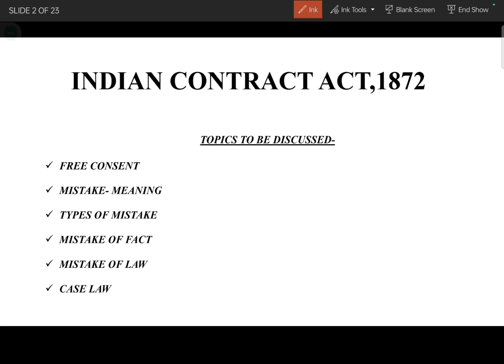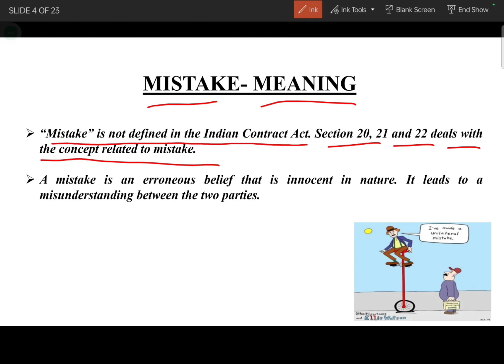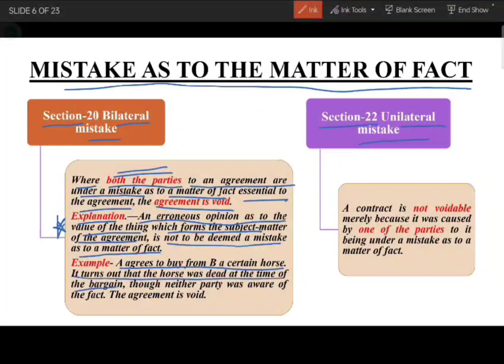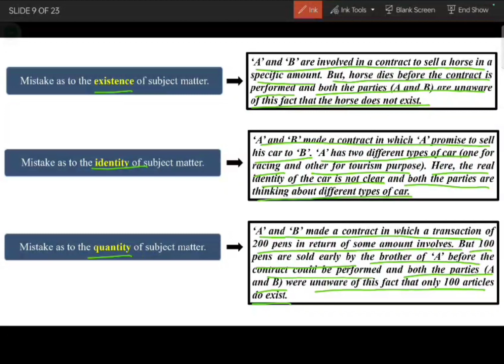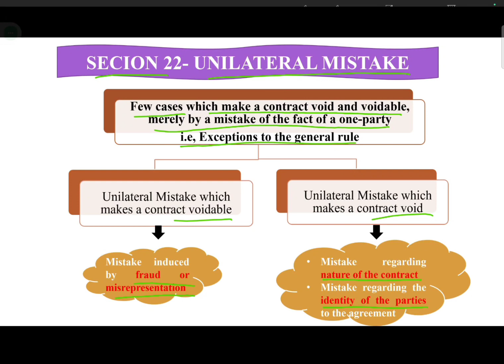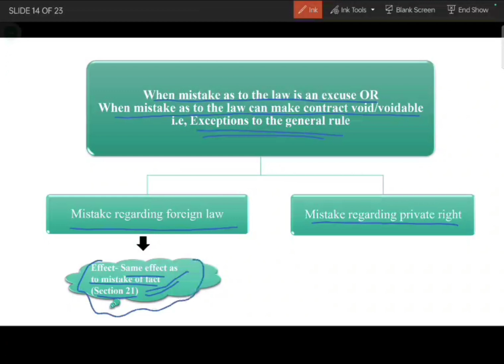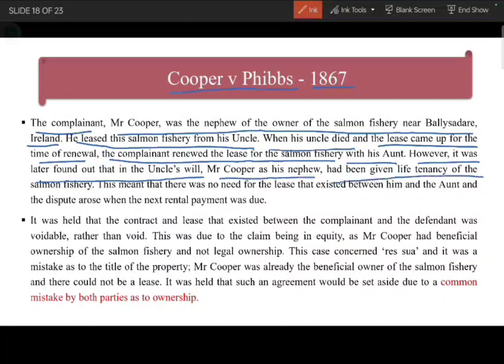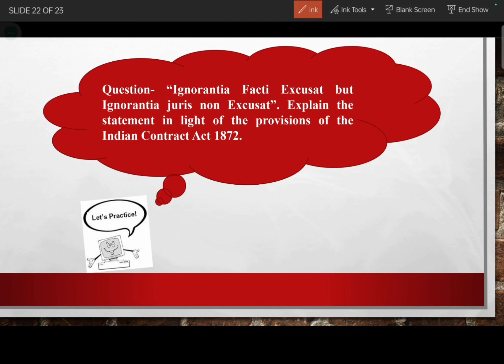MISTAKE | LECTURE - 15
MISTAKE - CONTRACT LAW

JUDICIAL DREAM is an e-learning platform which has been created to serve the following categories of people

ARE YOU
A COLLEGE STUDENT
- who can't attend coaching classes with college
- who often misses lecture due to some important or not so important commitments
- who still has a doubt regarding a particular topic or is weak in a particular subject
- who wants notes and feels that notes on legal subjects are not easily available
- who wants to get clarity on all important topics which will come handy in future in both litigation and judicial services

JUDICIAL SERVICE ASPIRANT
- who can't afford admission in an expensive coaching institute
- whose parents are reluctant to send their children to other cities

PRACTICING LAWYER
- who wants to pursue a career in judiciary but there is paucity of time
- who can't attend classes after court
- who wants to enhance his/her skills as a lawyer

THEN THIS ONLINE COURSE IS FOR YOU!
Also our course is handy for UGC -NET, LLM, CLAT aspirants.

MISTAKE - CONTRACT LAW